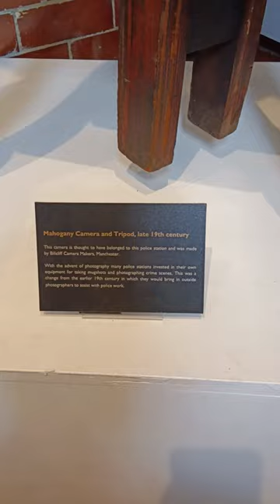Mahogany camera and tripod, late 19th century